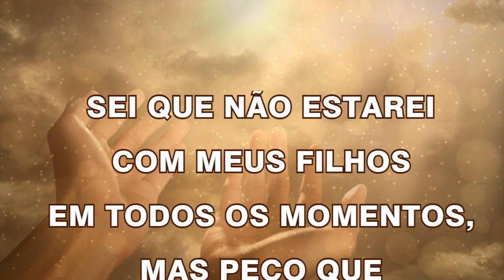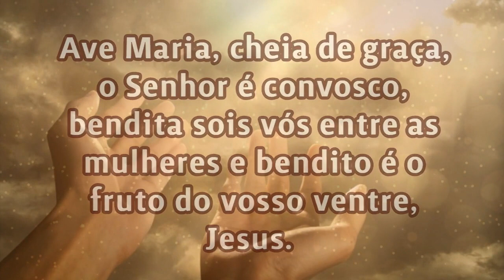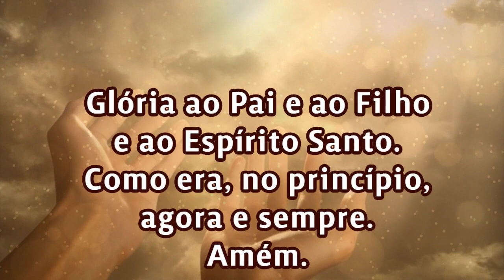16/09/2023 ORAÇÃO PELOS FILHOS Senhor, cuida da vida de meus filhos